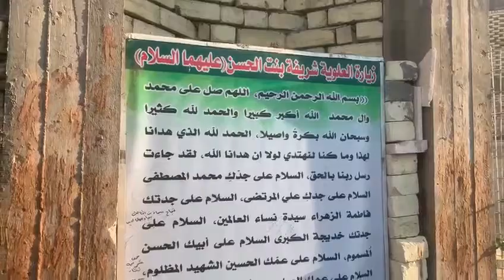August 1, 2021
Video from Syed Qamber Ali